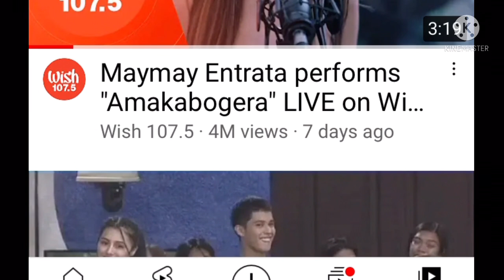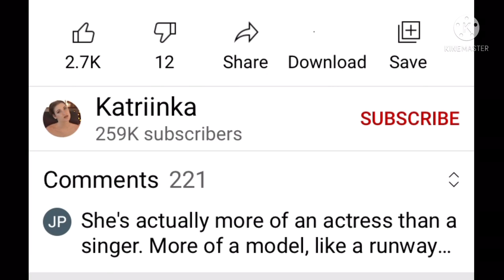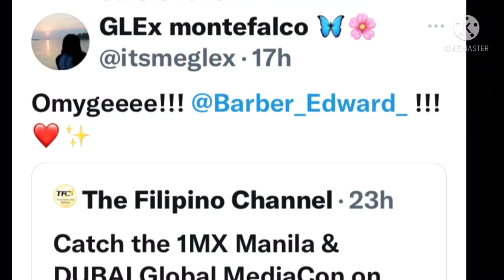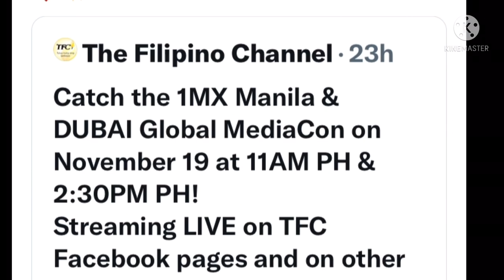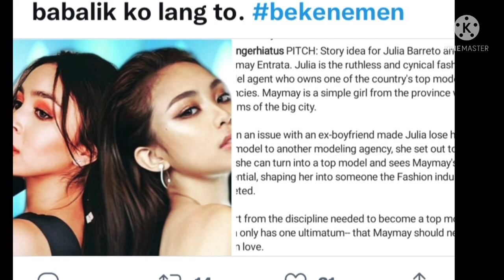Amakabogera 4 M views na, Singer voice coach reacts on Amakabogera, Edward my Hosting gig with TFC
Buhay na buhay ang career ni Maymay and Edward, Thank you sa mga blessings nila and sana more pa ang darating